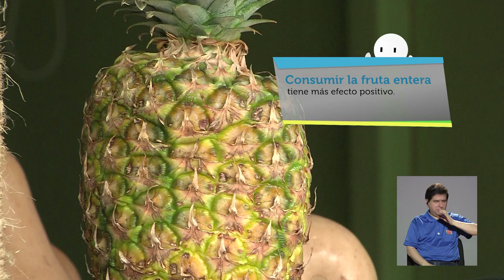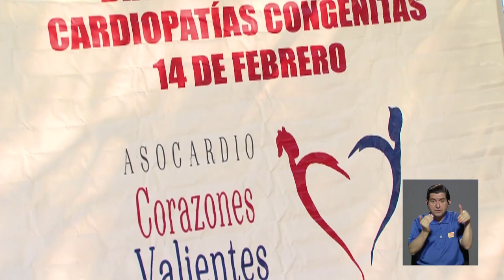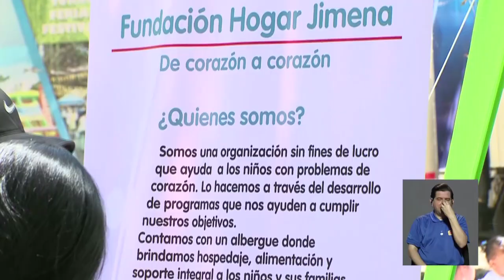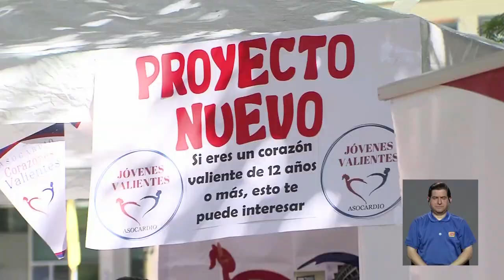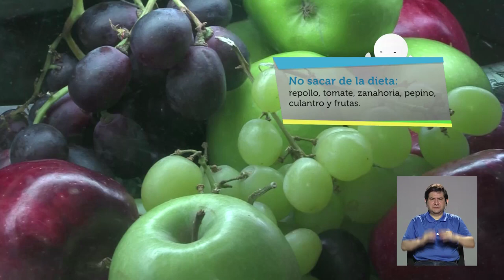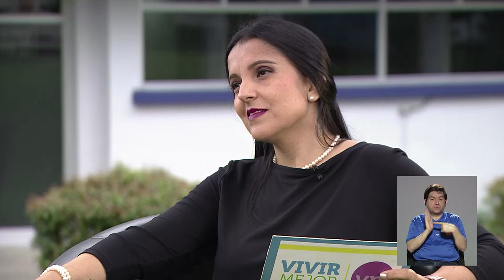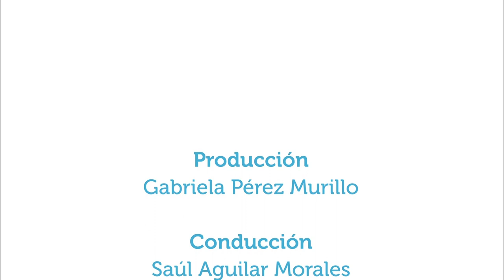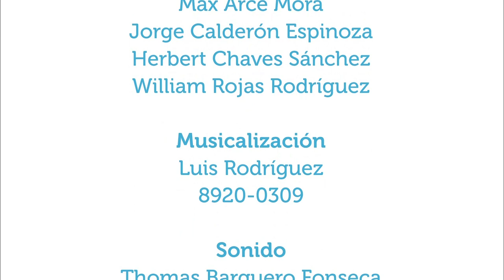¿Cómo nos alimentamos los ticos?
27feb2019.  ¿Cómo se alimentan los costarricenses actualmente? ¿Qué cambiar y qué mantener en la dieta para mejorar la calidad de vida desde el punto de vista nutricional? En esta entrevista participa la señora Ph.D. Hannia Campos, bióloga y doctora en nutrición, investigadora del Centro Centroamericano de Población de la Universidad de Costa Rica y profesora de la Universidad de Harvard (Estados Unidos).